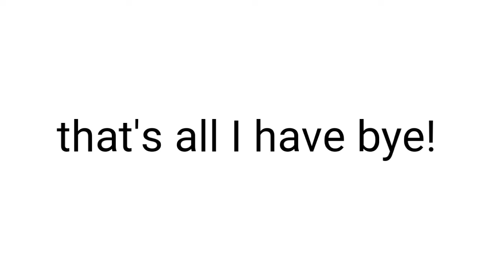graphic novel book 7 leaks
FINALLY:0000